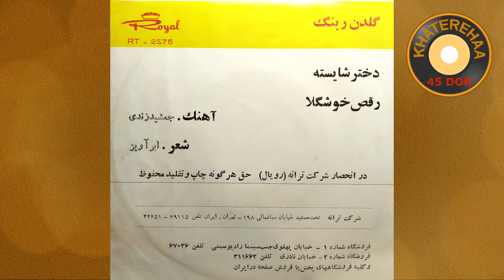Golden Ring Band - Dokhtare Shayeste (45 rpm, 70s) - گروه گلدن رینگ - دختره شایسته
This is a vintage Iranian song recorded from a 45rpm record. All rights related to this song are reserved to the artists and music label companies behind its production.

This video is not monetized and is created solely to serve as a memory of 1970s (1350s) era in Iran, and more importantly celebrate vintage vinyl 45rpm records, going back to almost 50 years ago. This video is also a recognition of the songwriter, music producer, and the singer of this song, who made its production possible.